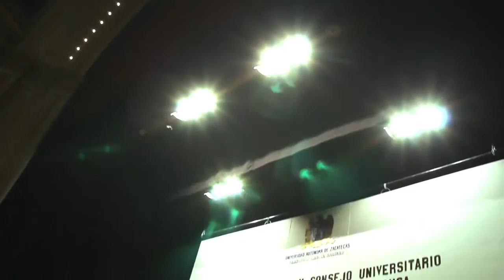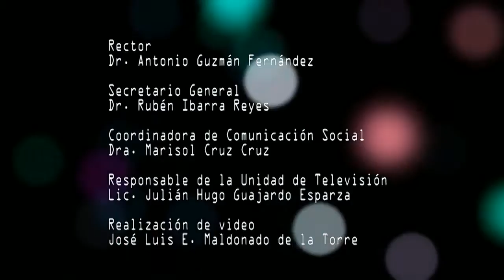UAZ otorga distinción Doctor Honoris Causa a Uriel Márquez Valerio